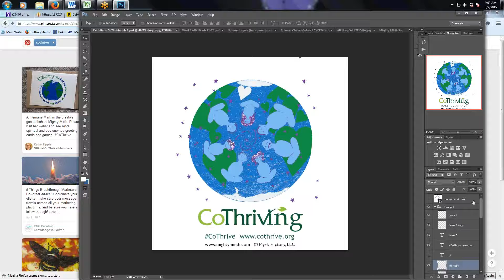Co-creating with Annemarie Marti from Mighty Mirth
What happens during virtual coworking? Today, this happened! Annemarie brought a new design to the session that is a delightful combination of her Mighty Mirth artwork with a CoThrive message. My parents, Joe and Nancy Legner, have been active community members and offered feedback and suggestions that Annemarie incorporated into the resulting design. Everything's more fun when you share your project.